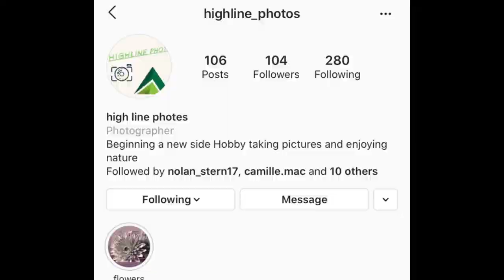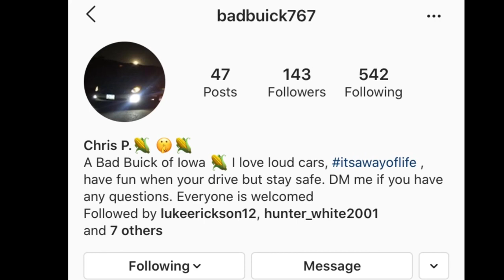SPIDER-MAN PS4-Trying To Get 100% Part 5